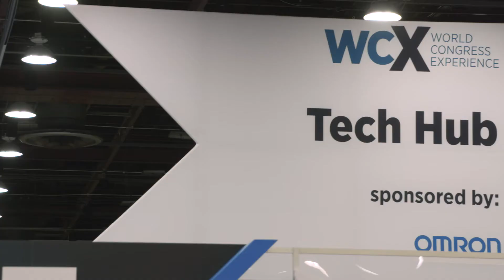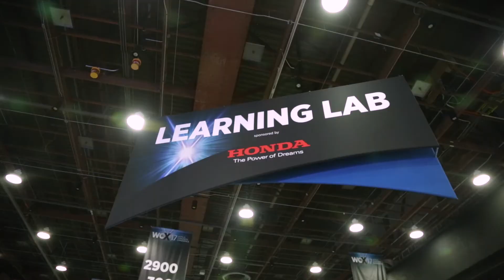Highlights of WCX 2017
WCX TV puts together a look back at this year’s 2017 World Congress Experience including some of the meetings highlights.